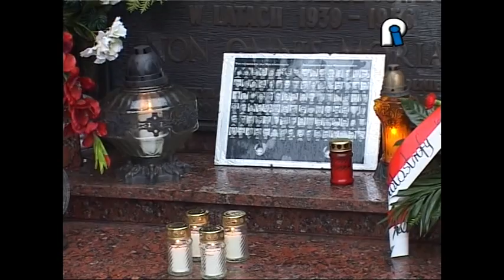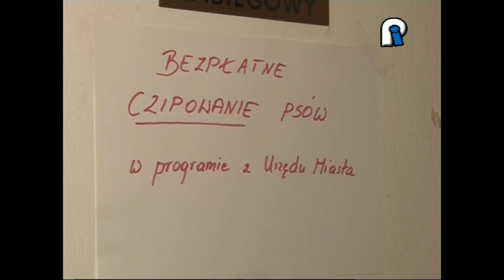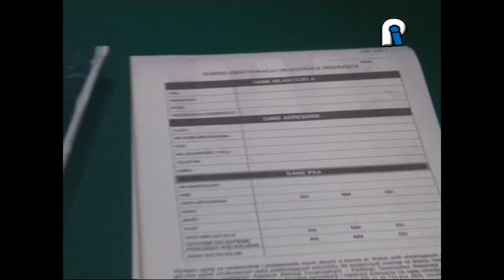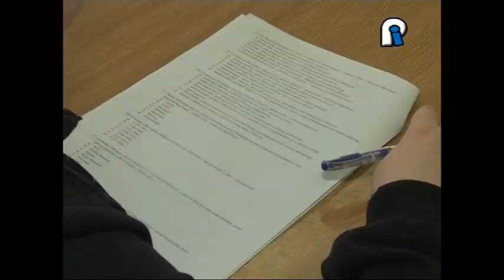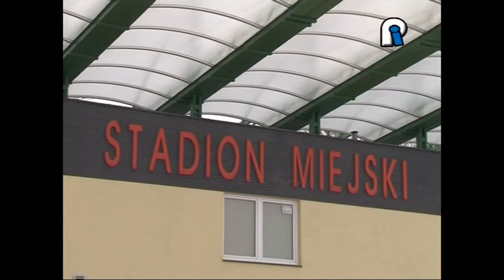10.04.2013 TV Piotrków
* Pamiętali o Smolensku
* Zaczipuj psa
* Konurs "Ratujemy życie"
* Akcja biegam bo lubię
* Spektakl Jacyś tacy z dzwoneczkami

Magazyn sportowy: turniej piłkarski w mundurze, sztanga - mistrzostwa, kosz OSiR